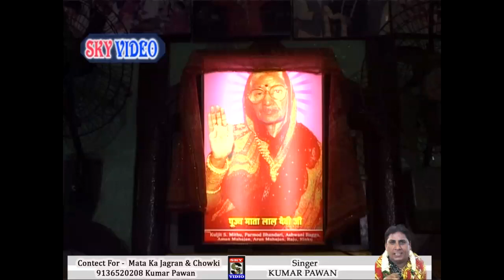तू वैली हो के by Kumar Pawan (Mumbai) SKY VIDIO 9971544747 संजय सभरवाल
Singer: Kumar Pawan Mumbai
BHEINT: तू वैली हो के
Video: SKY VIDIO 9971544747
🎥✂️: Sanjay Sabharwal

ताकि हम आपके लिए सुंदर भैंटो को रिकार्ड करके भगतो तक पहुंचा और सुन्दर वीडियो बना सके । 📹
  📺आप के सहयोग का धन्यवाद । 📸